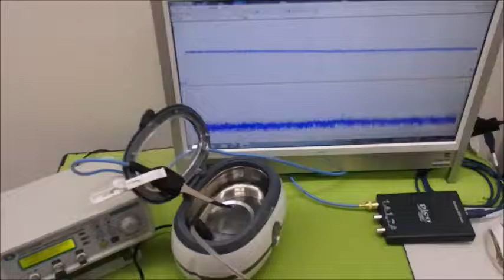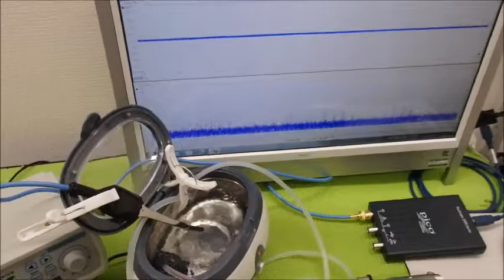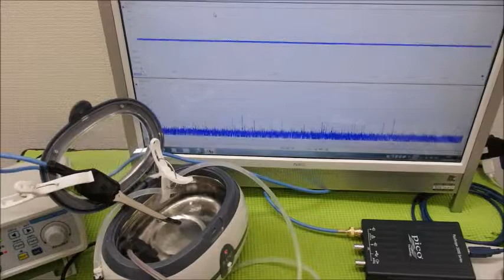メガヘルツの超音波発振制御プローブ ultrasonic-labo